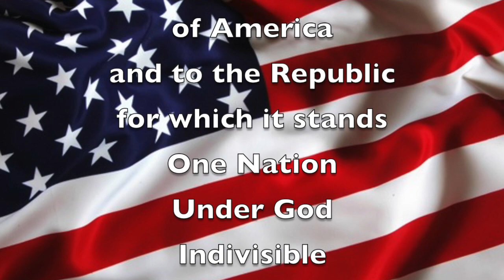Aug 19, 2021 "Good Morning, Mammoth Heights!"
Mr. Holtvluwer